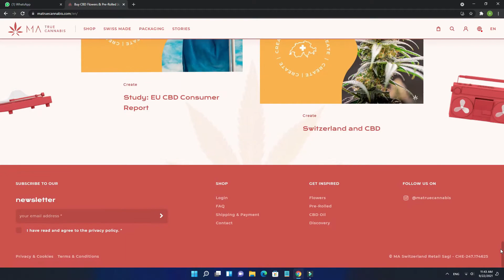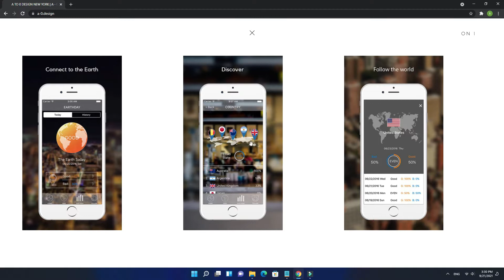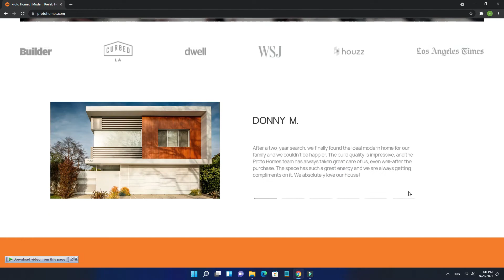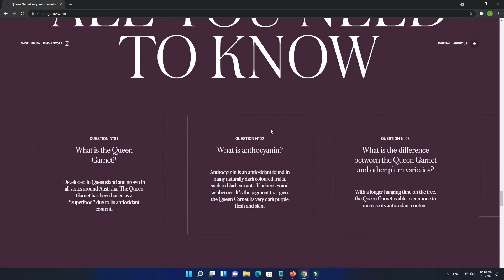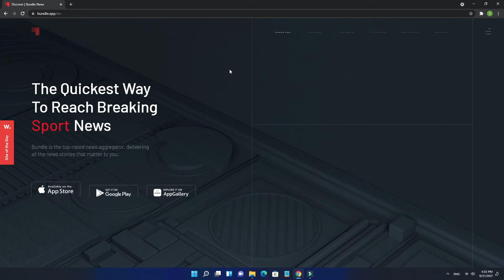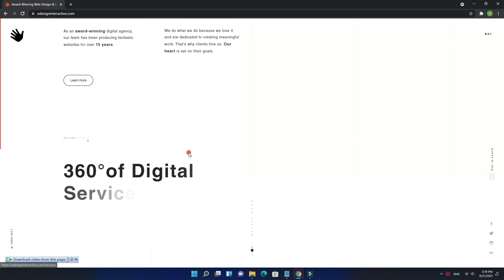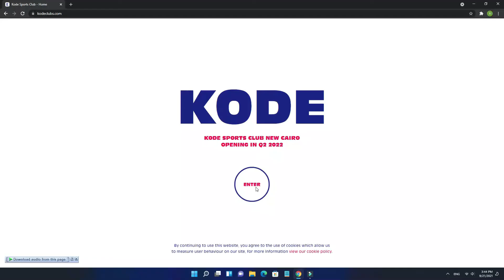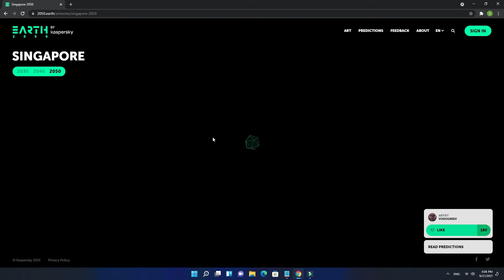Best Website Designs For Inspiration | Web Designs | Website Trends 2021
Top 13 Website Designs For Inspiration | Web Designs | Website Trends 2021

In this video, I will show you websites to get web design inspiration and help you create amazing websites.